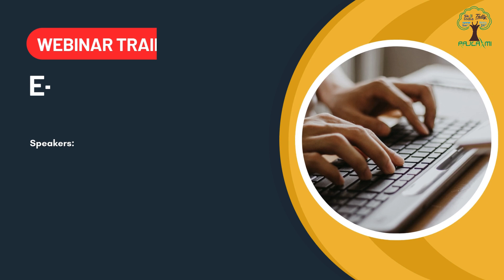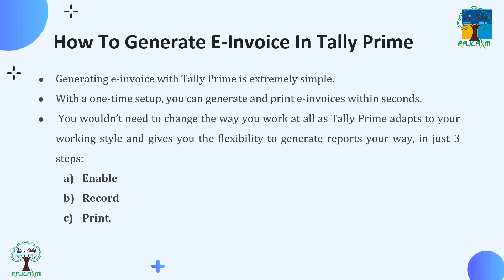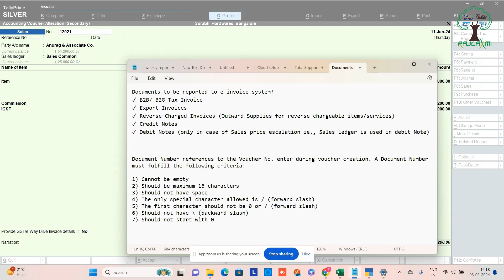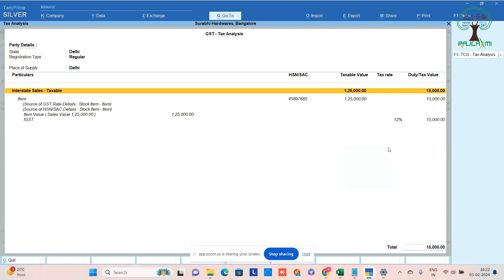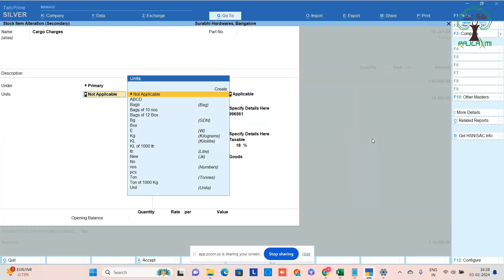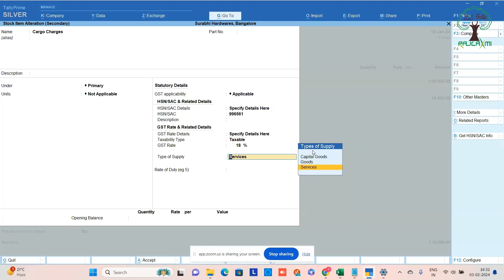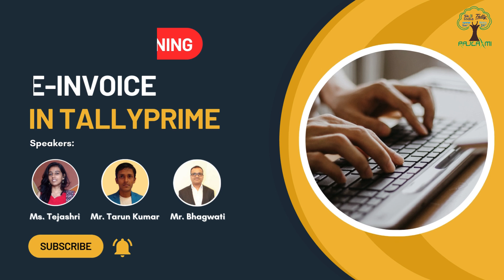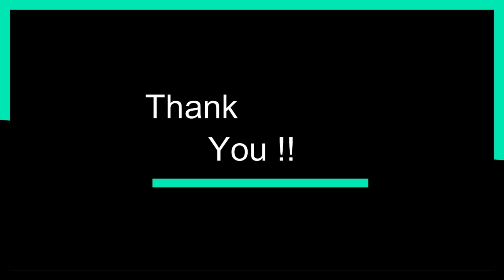e-Invoice in TallyPrime 4.0 | Simply Professional | Discover What's New! | 3-Feb-24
Get ready to supercharge your TallyPrime experience with the latest release - TallyPrime 4.0! Join our exclusive webinar training to explore the exciting features that will bring joy and efficiency to your business.

Import Data from MS Excel: Say goodbye to manual data entry. TallyPrime 4.0 makes it a breeze to import your masters and transactions maintained in MS Excel format, saving you time and reducing errors.

Dashboard: Experience the state-of-the-art Dashboard that provides a quick snapshot of your business's health. Keep an eye on critical metrics and make informed decisions effortlessly.

Don't miss out on this opportunity to stay ahead with TallyPrime 4.0. Join our webinar training now to unlock the full potential of this powerful software.

Phone No :
Raj Jaiswal :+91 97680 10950